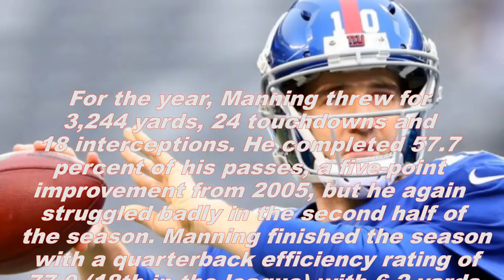Eli Manning Professional career from 2004 - 2006 highlights NTK channel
Professional career
The San Diego Chargers originally held the rights to the first overall pick in the 2004 NFL Draft due to their 4-12 record in 2003. With Manning being the most coveted player in the draft, it appeared that the Chargers' intentions were to draft him first overall. However, Manning (echoed by his father) stated publicly that he would refuse to play for the Chargers if drafted by them.
The Chargers selected him with the first pick overall nonetheless as the team had a deal in place with the New York Giants, whereby the Giants would draft and then trade Philip Rivers and draft picks (used to select linebacker Shawne Merriman and placekicker Nate Kaeding) to the Chargers for Manning.
He signed a six-year, $45 million contract with the New York Giants